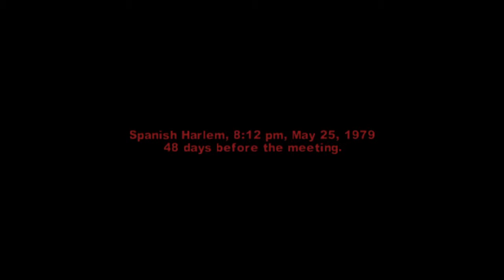Lets Play The Warriors Ps4 Chapter 7.Goodbye Sanchez!!!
The Warriors